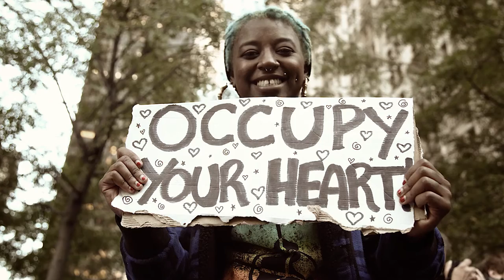Sarah Elizabeth Charles "March To Revolution" (Official Music Video)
"March To Revolution"
By Sarah Elizabeth Charles
Performances by Jesse Elder, Burniss Earl Travis II & John Davis
Recorded at Electrik Indigo Sound
Mixed by Jesse Fischer, Mastered by Joe Lambert
Video Directed by Ferrari Xavi

New York City-based vocalist, composer and educator Sarah Elizabeth Charles has been molding/evolving her artistic sound/message throughout the course of her career. She has recorded on countless projects, released two critically acclaimed albums with her band, “Red” in 2012 and “Inner Dialogue” in 2015 and is currently working on her third record. Her musical journey has taken her through various focal points from paying homage to her influences to an exploration of her inner world and motivations. As Sarah crafts her newest recording project, she is looking to the outer world for influence, allowing her lyrical material to speak to interactive, social and political realms and choosing to use her stage as a place where she can make a statement in all of these arenas.

When asked about her newest single, "March To Revolution", Sarah describes how she is now choosing to use her stage as a musician/composer.

“I’ve taken a lot of time to explore my creative identity and make a statement in regards to who I am as a person. This will be ever-evolving in and of itself of course. But I feel the need to now speak to something larger than myself. There is so much happening today both in our world and right here in our own country. Battles rooted in war, racial identity, cultural practice, wealth, religion, education, etc. are being fought. The front lines of these fights seem to be growing closer to us all every day.
As artists, we have an opportunity to have our voices heard in a unique way and with “March To Revolution” I’m choosing to share my thoughts and feelings about the danger that lies in a lack of empathy and an unwillingness to recognize one’s own bias. It’s been enormously helpful for me in my own life to recognize my own bias. We all have it and my lyrics speak to that and call for a revolution...specifically a revolution of love. It must sound a bit crazy and unrealistic, right, a revolution of love? I don't believe that it is though. We're living in a scary time and with this track and video I’ve decided that I want to stand for something. I'm scared of what the future holds. I believe that kindness, intelligence and open communication is the path to peace, strength and understanding. I believe that hate and intolerance is the root of stagnation and violence. I believe that in order to move forward as a society and as human beings, we have to take the time and choose to accept and learn from one another."

With her lyrics, Sarah calls for people to come forward and fight for the real thoughts, the real minds, the real hearts and the real kind. She asks, “Will we let our fear rule? Will we let reason die? When we know what we march toward. Will we fight a revolution?”. These are questions that many of us have asked ourselves. It’s difficult to find the answers or to even know where to start, but perhaps we can all begin by finding a way to admit that these struggles exist and that it seems we can no longer sit idly by. Perhaps we can communicate through music and art in a way that has proven too trying when attempted through other mediums.

"March To Revolution" Lyrics

Marching on to the ocean,
I feel salt stinging in my eyes.
Intensity of the current,
I feel pulling me side to side.

Ignorance and emotion in the atmosphere.
The danger i palpably present.

Will we let our fear rule?
Will we let reason die?
When we know what we march toward,
Will we fight a revolution?

Revolution of the real thoughts.
Revolution of the real minds.
Revolution of the real hearts.
Revolution of the real kind.

The war of words has begun.
So many songs have been left unsung.
Sinking in a pool of dangerous ideals.
The time to be passive is done.

Revolution,
Revolution,
Revolution,
Of Love...

Revolution,
Revolution,
Revolution,
Of Love...

Revolution,
Revolution,
Revolution,
Of Love...

Revolution,
Revolution,
Revolution,
Of Love...